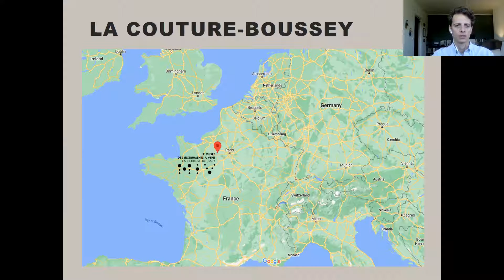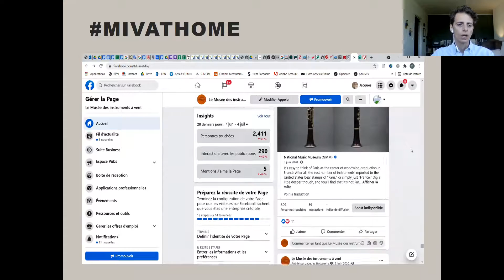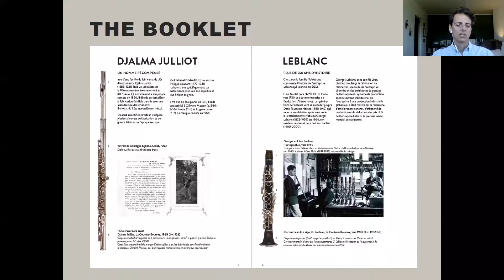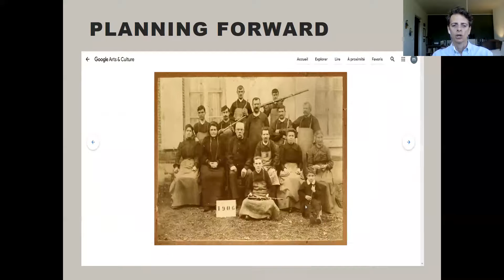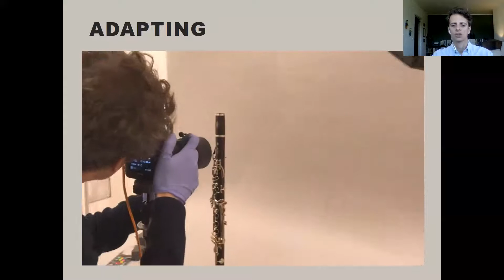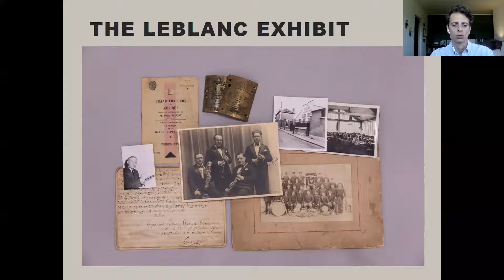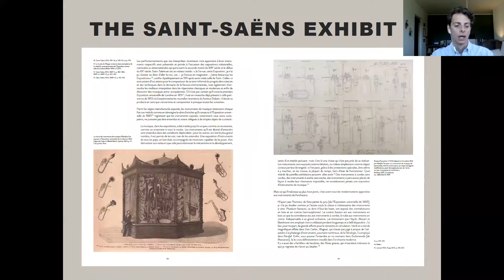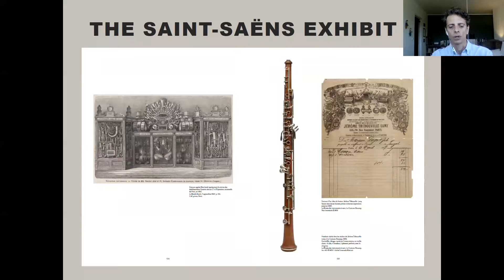Emanuele Marconi, 'Digital Resurrection of a Silent Museum'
Paper Session: Online Displays 1 (Chair: Jean-Philippe Echard)

Emanuele Marconi (Le Musée des Instruments à Vent, La Couture-Boussey, France), 'Digital  Resurrection of a Silent Museum.'

Voices, noises, music, are all part of the aural landscape with which we are familiar, when walking through the entrance of a museum. The pandemic has silenced most of these, and new sounds have replaced the old familiar ones, symbolising the transition from inertly suffering the consequences of the pandemic to a resilient reaction.

The noise of High Definition (HD) scans, digital cameras, and strobes has slowly replaced the silence caused by absent public and empty galleries, in a collective effort to digitise as much and as quickly as possible the collections, to exploit the imposed suspension of traditional museum life. To fight the state of uncertainty, we decided to launch the ambitious project to catalogue and digitise the entire collection, a project needed for years and always previously postponed for logistical and organisational reasons.

A partnership between Google Arts & Culture and the museum has allowed the museum to make accessible online new documents from the archives, create stories and presentations, translate them into English, and share them worldwide. When the museum reopens, it will benefit from being georeferenced on the Google Arts & Culture app. The lack of public has allowed the museum to use the two galleries as working space. The staff, as well as an intern, have been working on cataloguing the objects with newly acquired database software and, in parallel, a website project has started, which will become the main access point to the collections, thanks to an integrated Online Public Access Catalogue (OPAC).
The pandemic situation has accelerated a process that was already perceived as necessary for a long time. This includes making available the collections to the public worldwide, enabling the study of woodwinds instruments and preserving, promoting, and keeping alive the memory of all people who have worked in the region of La Couture-Boussey in northern France.

Emanuele Marconi
Organologist, conservator and curator, he is Director of Le Musée des instruments à vent of La Couture-Boussey, as well as webmaster and advisory board member for the CIMCIM.

After the diploma as a restorer, he has earned a MA in Conservation-Restoration of Cultural Property from the Sorbonne University.
He has worked in Italy (Milan Museum of Musical Instruments; the Correr Museum, Venice), Switzerland (Musée d’art et d’histoire, Geneva), France (Musée de la musique-Philharmonie de Paris) and USA (National Music Museum, Vermillion and University of South Dakota).
Research interests include the History and Philosophy of Restoration, through the study of the written and sources, and investigating all aspects related to the understanding of the relationship between society, culture, technical evolution, and aesthetic perception, and analysing myths and symbolism related to musical instruments.